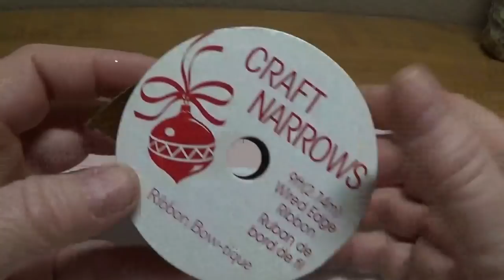DIY~Make Super Easy Bows For Wreath Ornaments, Angel Wings, Boxes and Bags!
Hi Everyone, ALL links and patterns that I mention in my videos will now be on my blog. I also have a search bar on my blog that will help you. Don't forget to join my Facebook group, as we have many helpful people on there as well!